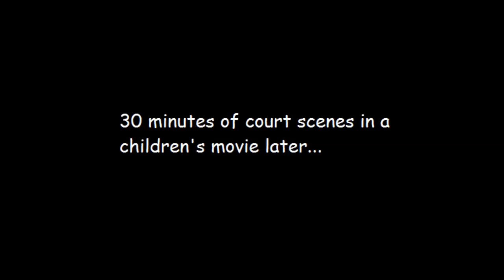The Bee Movie in a Nutshell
SUCC RIBE XD